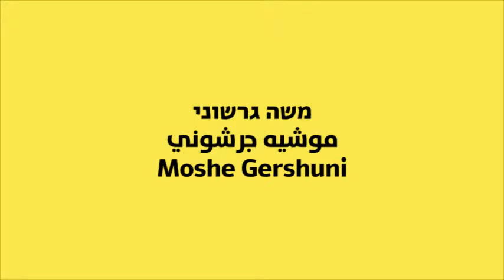David and Goliath - Art Talks: Moshe Gershuni (Solo - Masters) | משה גרשוני, יחיד - מאייסטרים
7 דקות אחרונות מתוך שיחה עם משה גרשוני שהשתתף בתערוכת "מאייסטרים", שהתקיימה במכון לאמנות במכללת אורנים, בעונת התערוכות 2005-6.